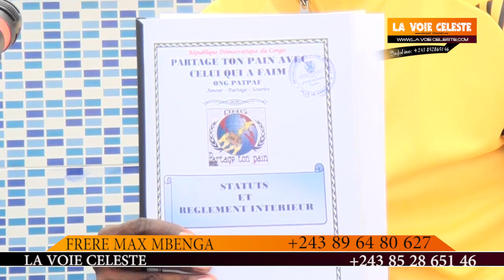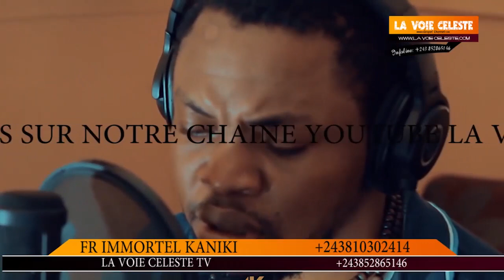VERDlCT: APRES KAMERHE, PASTEUR MUKUNA C0NDAMNÉ 22 ANS DE PRlS0N FERME, KABILA AZA MOTEMA MABE